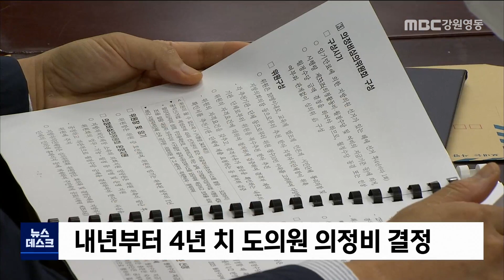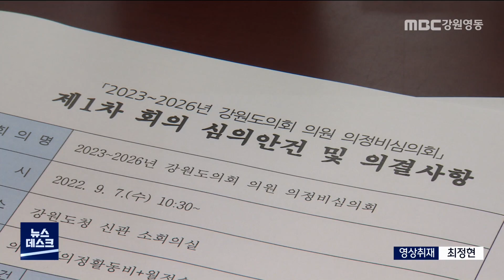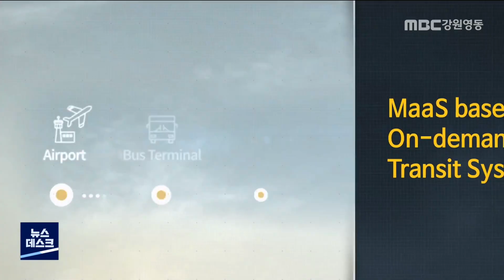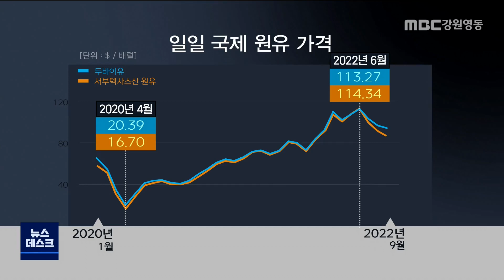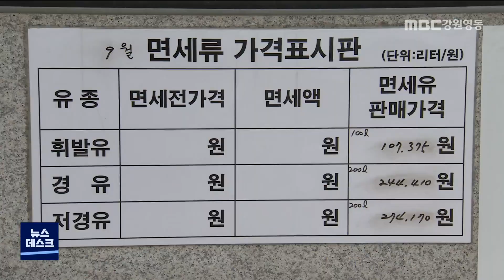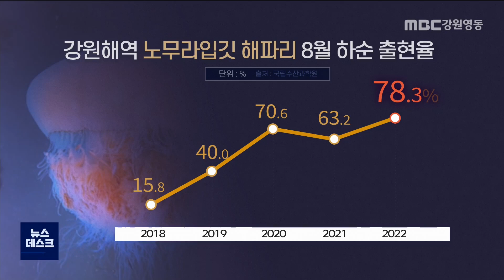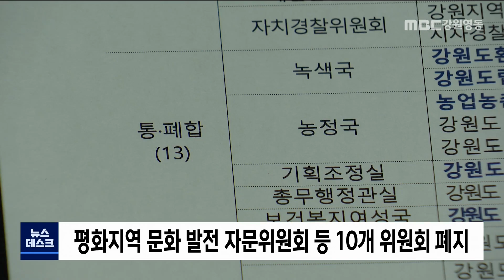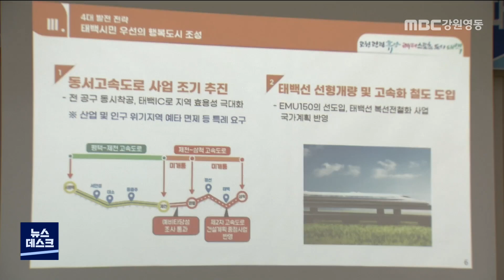MBC 강원 뉴스데스크 다시보기 220907